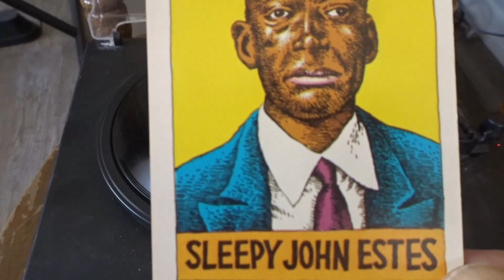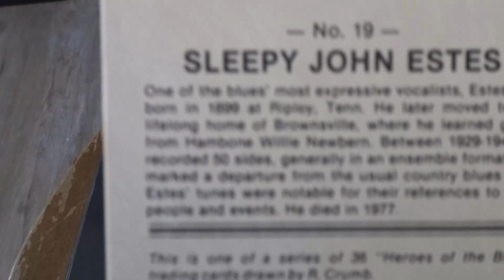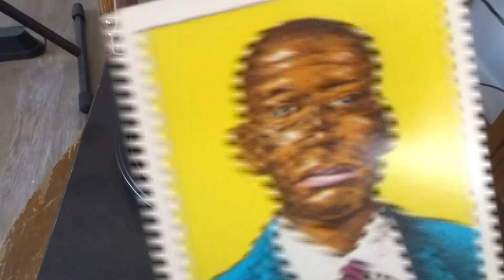Sleepy John Estes *Corina Corina* live in Japan DJ copy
A side.  Touching film footage of his actual rediscovery available now on the DVD Searching for Secret Heroes.